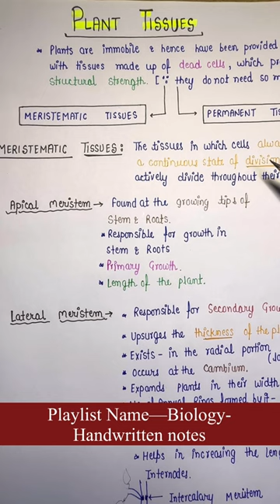Plant Tissues--Meristematic Tissues || Biology || General Science || Lec.9 || An Aspirant !